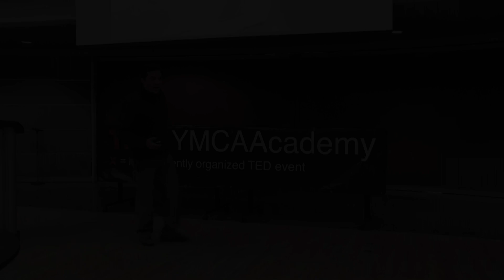Remix culture for kids: Juan Gonzalez at TEDxYMCAAcademy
The talk will be an account of the work that the FabSpaces team has done over the past year and half around designing a Digital Literacy curriculum to teach kids 8-16 a new way to use video for storytelling.